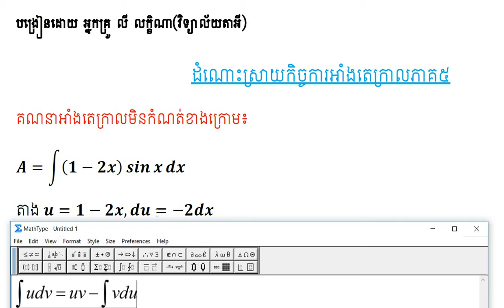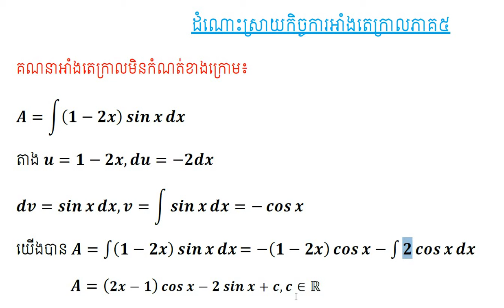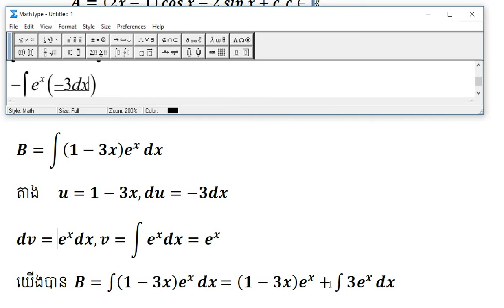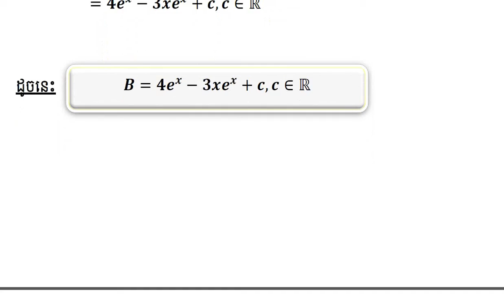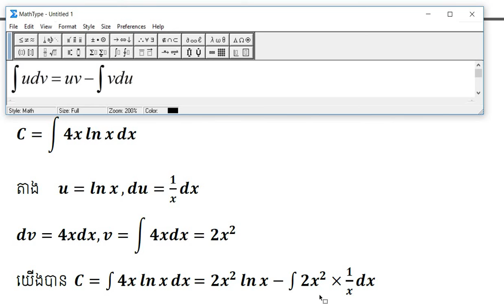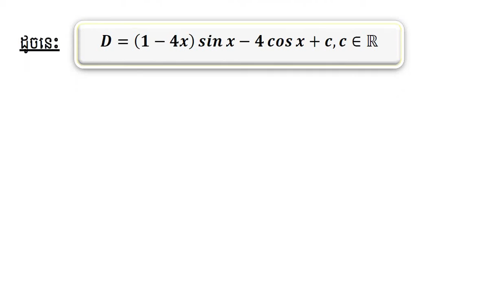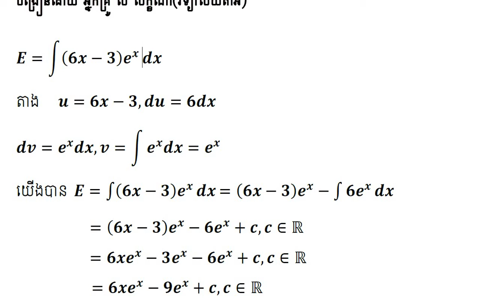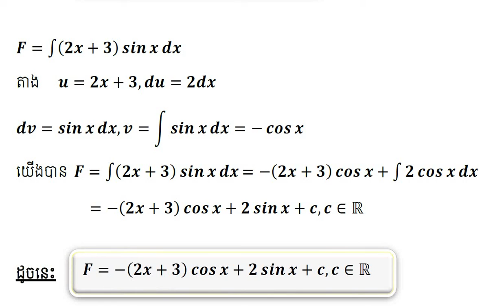ដំណោះស្រាយអាំងតេក្រាលភាគ៥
សូមអរគុណសម្រាប់ការទស្សនា បើមានសំនួរអាចឆាតមកផេក